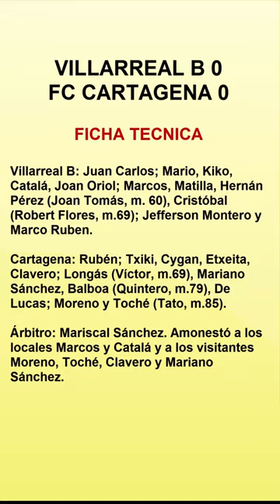Villarreal B FC Cartagena hace 13 años villarrealcf FC#cartagena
FÚTBOL | Segunda División
El Villarreal B se resigna ante el Cartagena a conformarse con otro empate (0-0)

    El filial amarillo sigue sin conocer la victoria con Paco Herrera

Efe | Vila-real (Castellón)
Actualizado sábado 06/03/2010 20:54 horas

    Disminuye el tamaño del texto
    Aumenta el tamaño del texto

El Villarreal B y el Cartagena empataron a cero en un encuentro en el que el equipo local llevó la iniciativa y buscó la victoria, pero en el que no pudo doblegar al cartagena que mostró una gran seguridad defensiva y demostró que es uno de los claros aspirantes al ascenso a Primera.

El filial del Villarreal lo intentó de todas las maneras posibles, pero se estrelló una y otra vez contra la muralla visitante.

Pese a ello, ambos contendientes demostraron que apuestan por el buen fútbol y las ocasiones claras de gol no se hicieron esperar en la primera mitad.

Así, fue el equipo local quien en el minuto 11 pudo marcar tras un gran pase interior de Cristóbal hacia Jefferson Montero, que dejó solo al ecuatoriano ante el portero Rubén, pero tras regatearle no acertó a colocar el balón en la red y su intento se fue por arriba.

El Cartagena respondió a la media hora de juego. Toché prolongó un balón largo y dejó a De Lucas ante Juan Carlos, pero el guardameta del filial amarillo le adivinó la intención y salió victorioso en el uno contra uno.

Toda la verticalidad que demostraron los dos equipos en el primer acto se convirtió en respeto en la reanudación. El Villarreal B dominaba el esférico, pero la defensa albinegra no sufría para mantener su portería a cero.

La mejor ocasión para el conjunto local llegó tras un rechace del portero visitante Rubén que Matilla no acertó a colocar entre los palos. Su disparo rozó el poste.

Por su parte, el Cartagena la tuvo en un remate de cabeza de De Lucas tras un centro desde la derecha, pero el testarazo se fue ligeramente desviado cuando se cumplía el minuto 80 de juego.

Con este resultado el Villarreal B sigue en una cómoda posición en la tabla, pero continúa sin saborear la victoria desde que Paco Herrera sustituyó en el banquillo a Juan Carlos garrido,a ctual entrenador del primer equipo.

Ficha técnica: 0 - Villarreal B: Juan Carlos; Mario, Kiko, Catalá, Joan Oriol; Marcos, Matilla, Hernán Pérez (Joan Tomás, m. 60), Cristóbal (Robert Flores, m.69); Jefferson Montero y Marco Ruben.

0 - Cartagena: Rubén; Txiki, Cygan, Etxeita, Clavero; Longás (Víctor, m.69), Mariano Sánchez, Balboa (Quintero, m.79), De Lucas; Moreno y Toché (Tato, m.85).

Árbitro: Mariscal Sánchez. Amonestó a los locales Marcos y Catalá y a los visitantes Moreno, Toché, Clavero y Mariano Sánchez.

Incidencias: partido disputado en la ciudad deportiva del Villarreal ante 2.000 espectadores. Terreno de juego en condiciones aceptables.